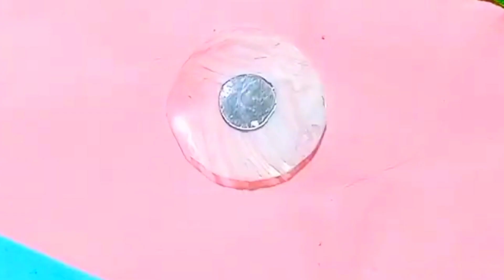Navratri jewellery /homemade jewellery for Navratri